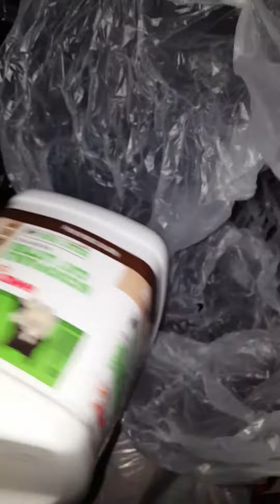Family Dollar Dumpster Dive- Night #2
If there are any suggestions or feedback, please feel free to let me know!